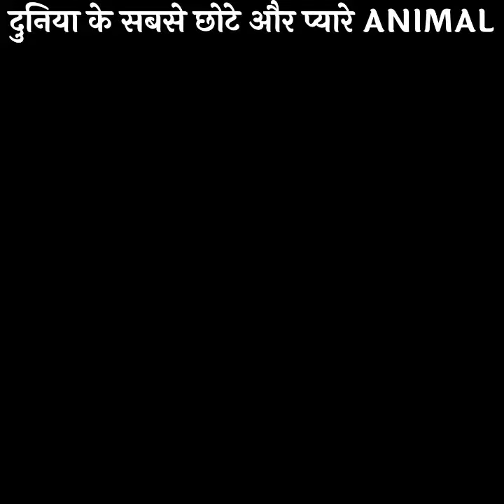MY FIRST VIDOES ANIMALS KNOWLEDGE || MY FIRST VIDOES ON YOUTUBE